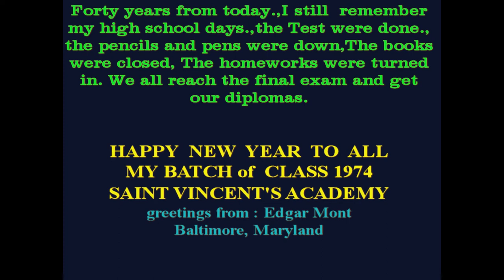HAPPY NEW to all my SVA BATCH 1974: by ed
S.V.A. BATCH of 1974 by: ed